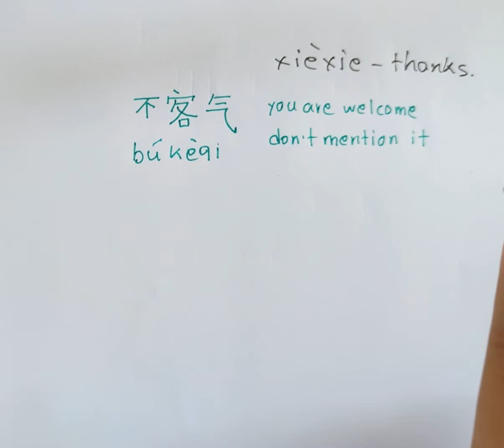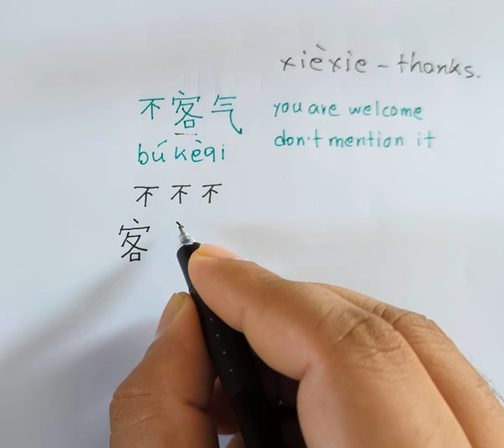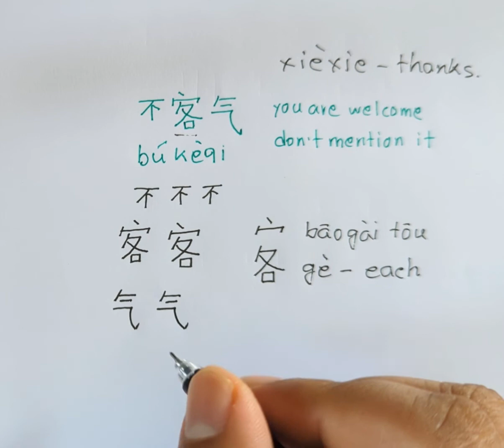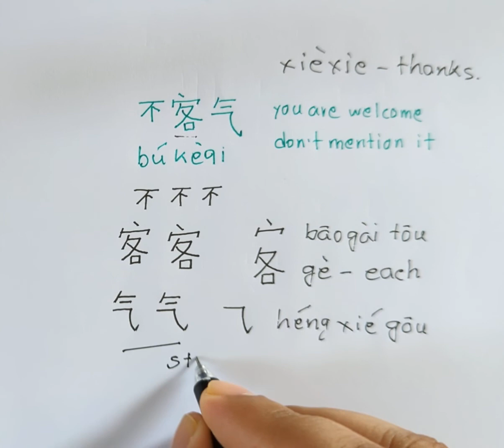how to write 不客气，客气(bukeqi) | Chinese character writing